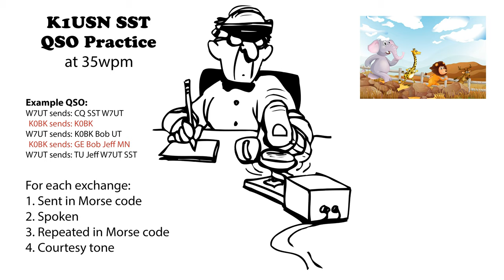K1USN SST QSO Practice 35wpm